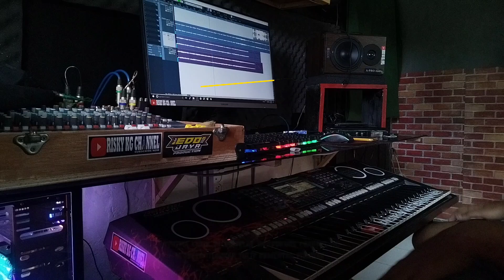Maher Zain - Roqqat Aina (Assalamualaika Ya Rosulallah) TANPA KENDANG Versi Dangdut Koplo Religi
🔴BAGI YANG MAU COVER HARAP SERTAKAN LINK VIDIO INI DI DESKRIPSINYA

Dukung Karya Asli Para Pencipta Dan Composser Lagu Dengan Cara Membeli Kaset Originalnya Ditoko-Toko Atau Lapak Terdekat Dikota anda, Ataupun dengan Mendengarkan Streaming Musiknya di Platform Resmi.

Cover ini Hanya Untuk Hiburan Semata, mohon maaf jika ada kesalahan aransemen atau instrument.

Judul : Roqqat Aina (Assalamualaika Ya Rosulallah)
Song Writter : -
Penyanyi Original : -
Link : -

❤️KRITIK & SARAN ❤️
DM INSTAGRAM : @RISKY_KG

Lirik :

Bola.com, Jakarta - Raqqat 'ainaya shawqan, wa li Taibata tharafat 'ishqan

Fa'ataytu ila habibi, fahda' ya qalbu wa rifqan

Salli ‘ala Muhammad

Assalamu‘alaika Ya Rosulallah

Assalamu'alaika Ya Rosulallah (Roqqota Aina)

Assalamualaika ya habibi Ya Nabiyya Allah

Assalamu alayka ya Ya Rasool Allah

Assalamu alayka ya habibi Ya Nabiyya Allah

Yaa Rasulallah

Qalbun bil Haqqi ta'allaq, wa bi ghari hira'a ta'allaq

Yabki yas’alu khaliqahu, fa'atahul wahyu fa'ashraq

Iqra' iqra' ya Muhammad

Yaa Rasulallah

Ya Taibatu ji'tuki sabba, li rasoulillahi muhibba

Birrawdhati sakanat rouhi, wa jiwaril hadi Muhammad

Yaa Rasulallah